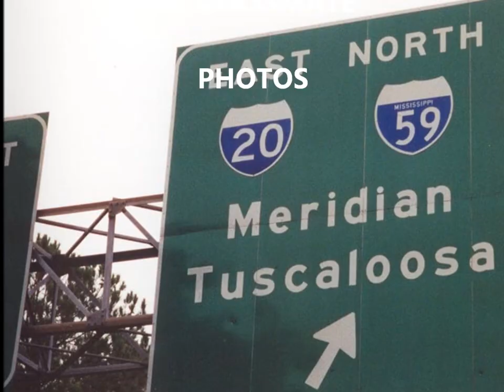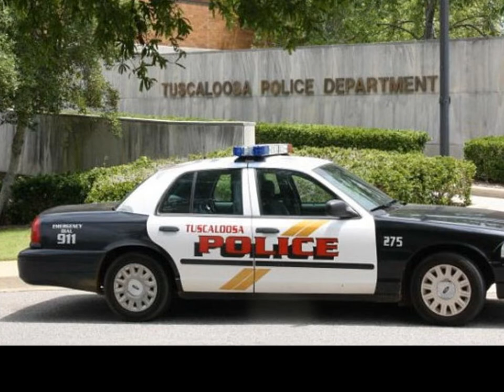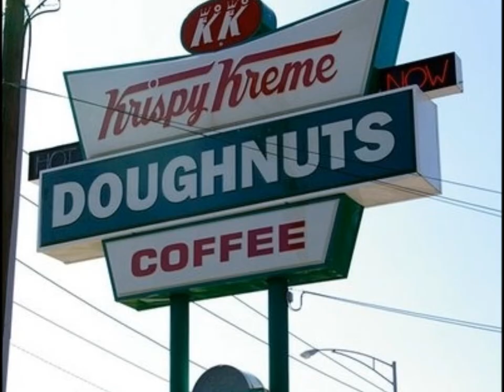V Truman Smith - THS Class of '66 - 152 classmate photos 6 21 18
152 selected photos from the Tuscaloosa High School Class of 1966.